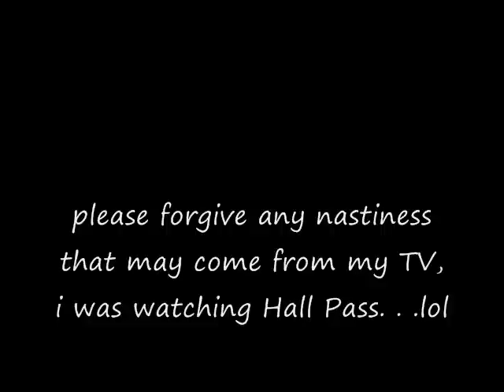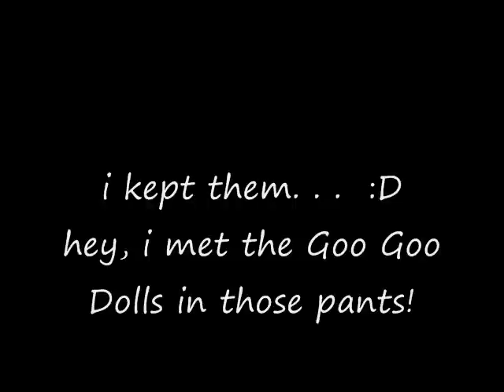Mandy cleans out her closet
while i was switching out my summer clothes for winter ones, i realized most of them don't fit anymore!  sent some to Good Will, giving some to Tiffers and keeping a few that are too big otherwise i'd have nothing to wear!